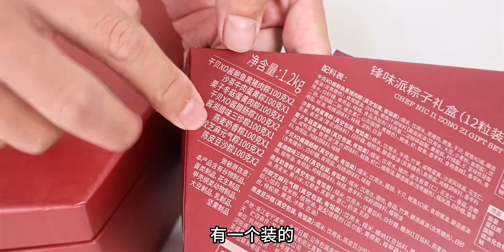开箱锋味粽子！个人觉得口味相对综合，价格适合送礼，大家觉得呢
芬芳五月·美食探寻季,美食,粽子,开箱,吃货,测评,好吃,锋味,美味,寻找地表最强吃货